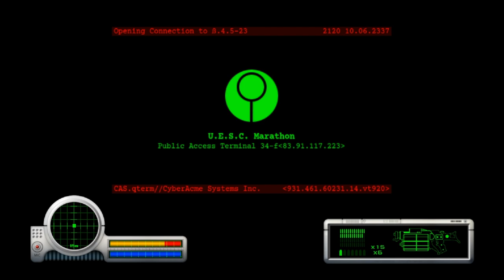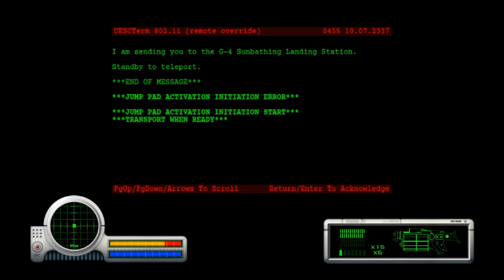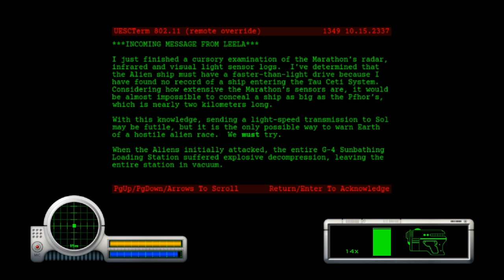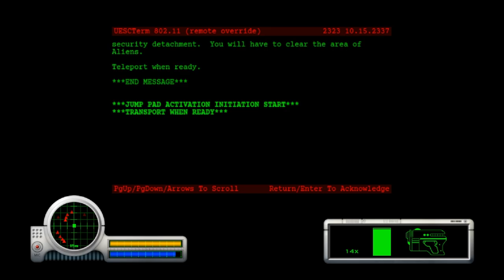Marathon Part 3 Wrong Door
The Lord!